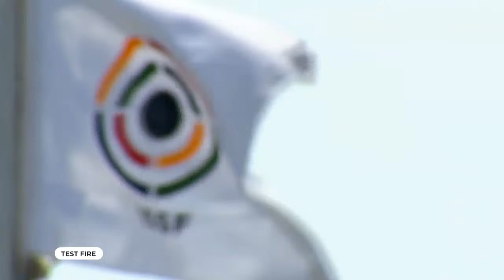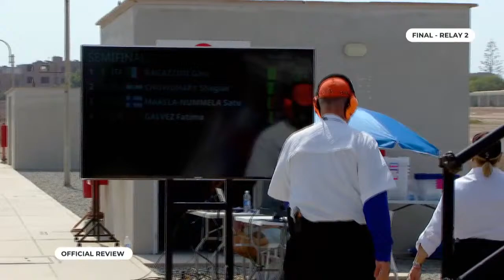Final Trap Women – ISSF World Cup Shotgun Lima, Peru (30.03.2022)